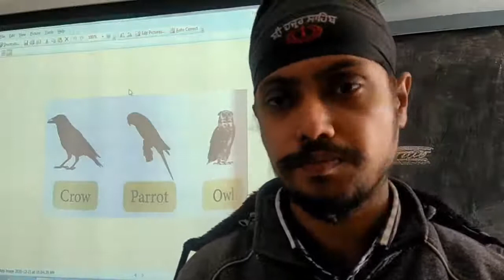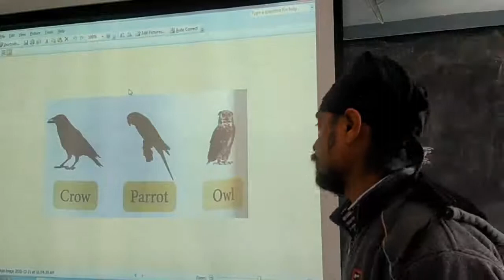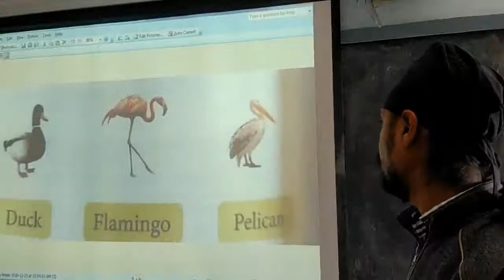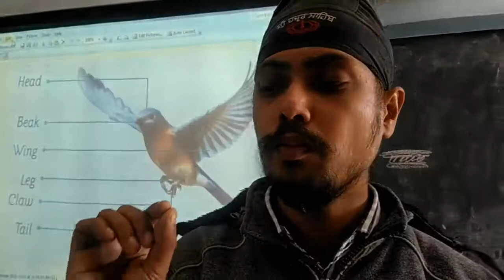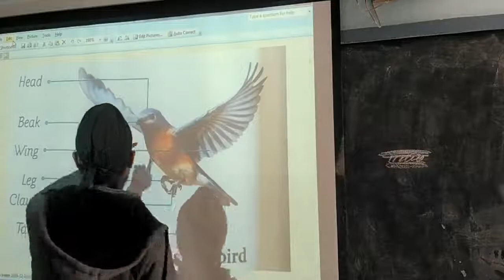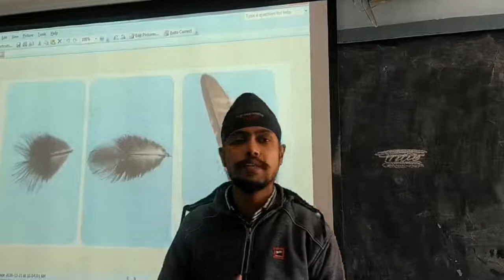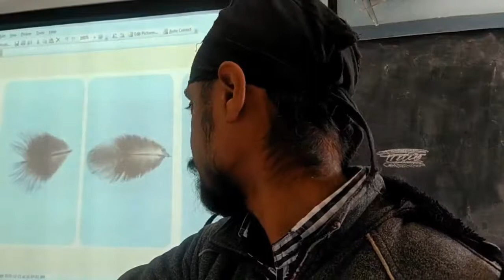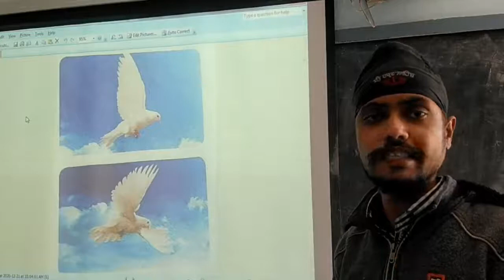Class III Chapter XI Part II Insects and Birds